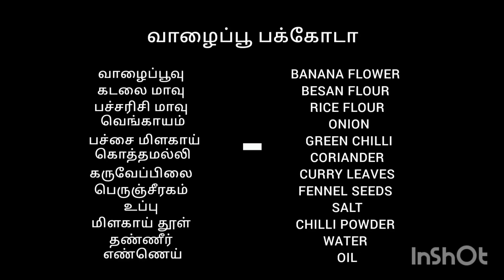மொறு மொறுன்னு வாழைப்பூ பக்கோடா || banana flower pakoda recipe